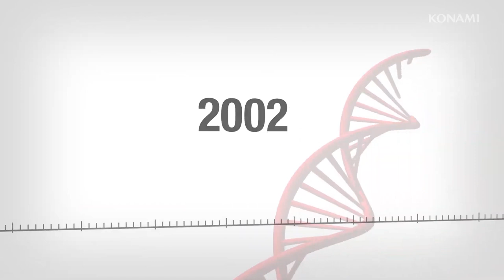METAL GEAR SOLID MASTER COLLECTION Vol.1 Gameplay Trailer (2023) PS5 / Xbox Series X - konami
METAL GEAR SOLID: MASTER COLLECTION Vol.1 Gameplay Trailer (2023) PS5 / Xbox Series X